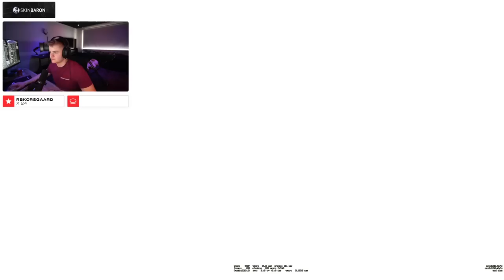Spiller CSGO med Eastahh